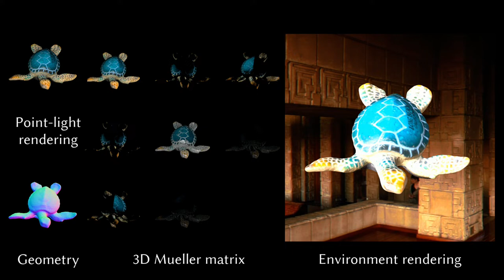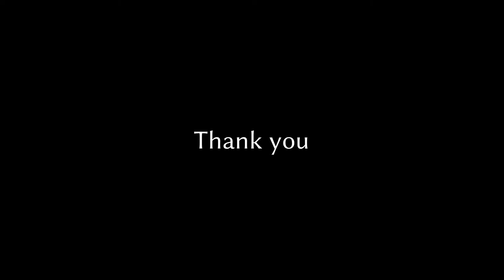[SIGGRAPH 2022] Sparse Ellipsometry: Portable Acquisition of Polarimetric SVBRDF and Shape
[SIGGRAPH 2022, Supplemental Video ] “Sparse Ellipsometry: Portable Acquisition of Polarimetric SVBRDF and Shape With Unstructured Flash Photography,”  Inseung Hwang, Daniel S. Jeon, Adolfo Muñoz, Diego Gutierrez, Xin Tong, Min H. Kim, ACM Transactions on Graphics (TOG), 41(4), presented at SIGGRAPH 2022,